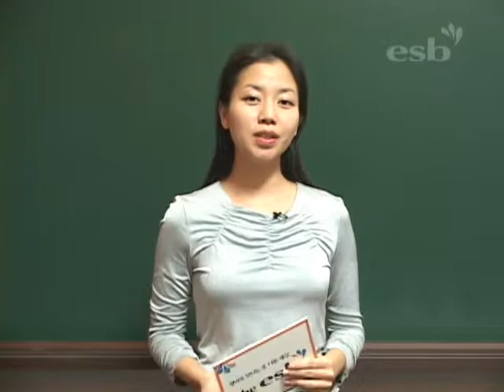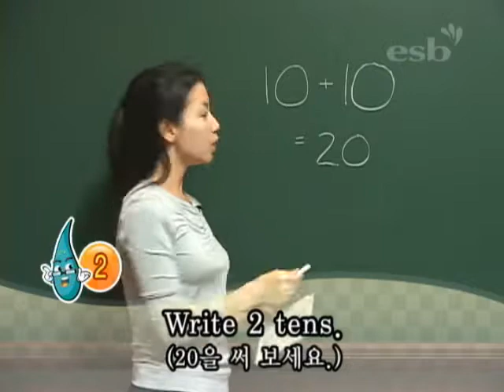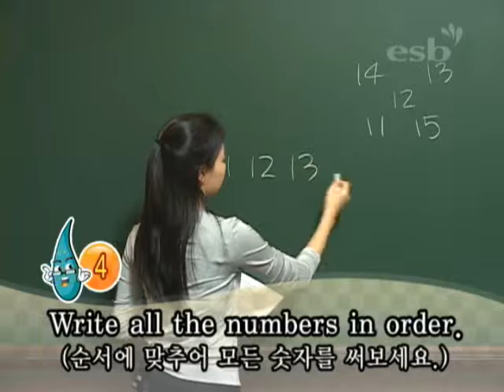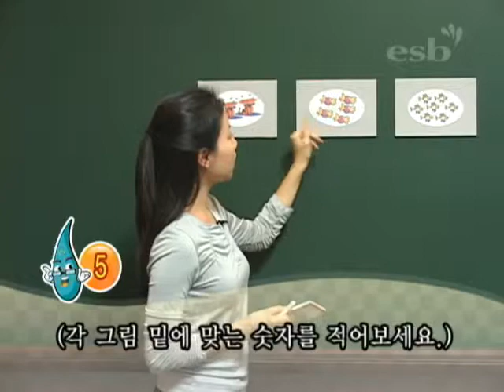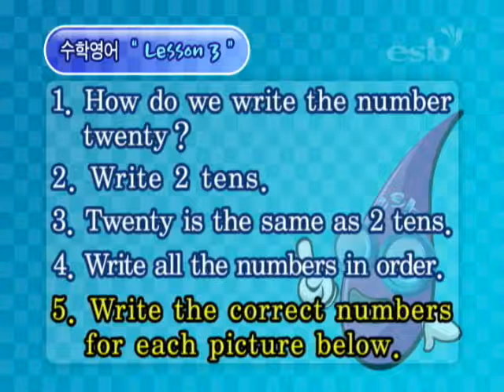영어로 배우는 수학 1편 (3/20)